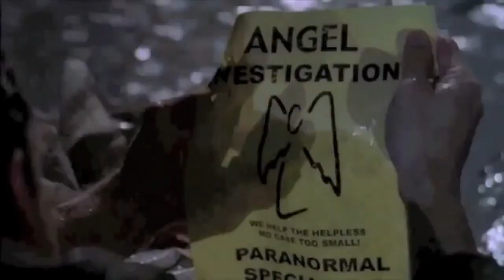Buffy the Vampire Slayer & Angel - Final Tribute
Re-Upload of my selfmade Final Tribute of Joss Whedon's Buffy the Vampire Slayer and Angel series, spanning all Seasons of the Franchise (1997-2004).

Colour corrected and better sound Quality. (Music by Zack Hemsey)